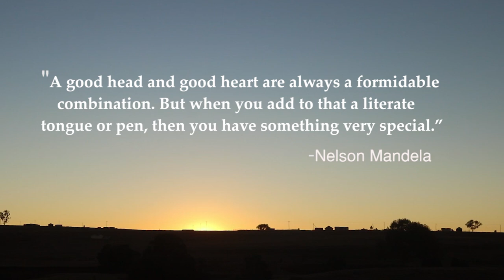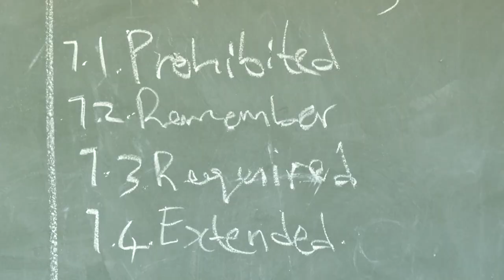TRAILER - Cwecweni - Free but not equal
Some children are still more equal than others even after 25 years since the end of apartheid. Over the years the Eastern Cape has seen low numbers of matric passes and question why this happens. As a province with a high level of poverty and underdevelopment it is no surprise that rural schools are affected.   This film aims to bring light to the struggles faced by rural schools  and the role government should be playing.

Report by Sipho Monakali & Bongeka Gumede,